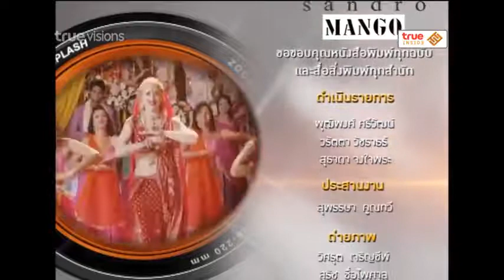True Insider | 16-10-57 เอ๋ย ชวนคุณผู้ชมมาเป็นเซเลป